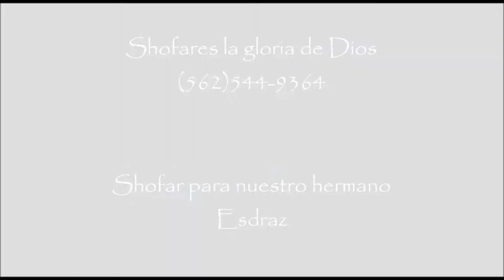shofar para el hermano Esdraz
si deceas un shofar como este llamanos al telephono: (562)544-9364